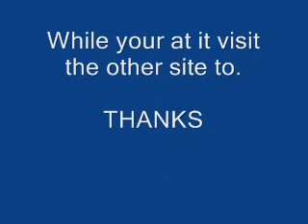My new Comic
EDIT:The fan website no longer exists.I have a new comic on smackjeeves.com. I'll post a link later.